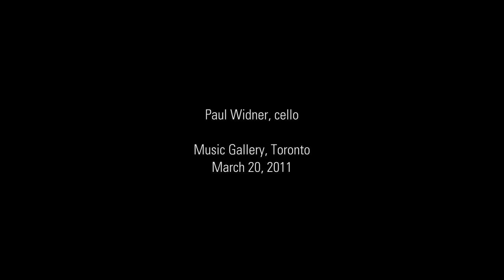Doves Figary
Composer:  Michael Finnissy (IE)
Performer:  Paul Widner, cello

From Continuum Contemporary Music's March 20, 2011 performance Step, Turn Kick...at The Music Gallery in Toronto.